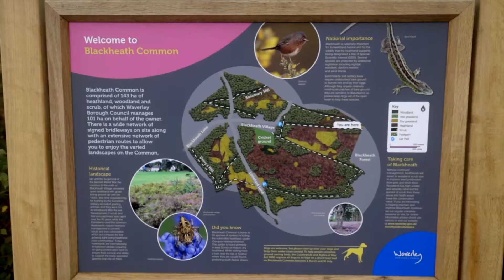2020 11 Blackheath Common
Autumn morning walk on Blackheath Common in the Surrey Hills England looking for fungi.

EOS R with 24-105mm RF lens.